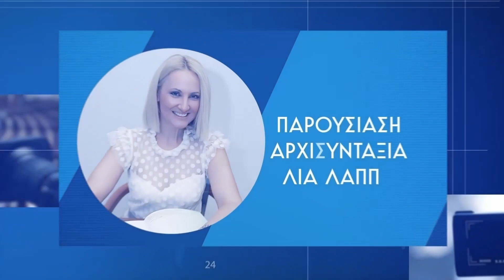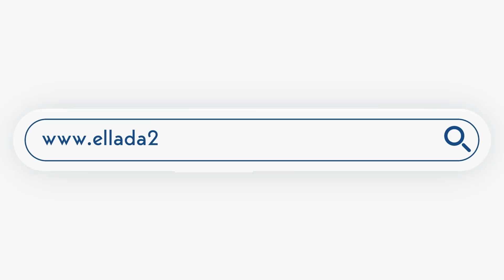Γρ. Λέων για δηλώσεις Κούγια: “Οι επιθέσεις είναι άκρως συκοφαντικές και γίνονται εσκεμμένα”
Καλεσμένος του Ελλάδα 24 και της εκπομπής Επικαιρότητα με τη Λία Λάππα ήταν ο Πρόεδρος της ελληνικής ιατροδικαστικής εταιρείας και Αντιδήμαρχος Αθηναίων υπεύθυνος για τη Δημοτική Περιουσία και Δόμηση, κ. Γρηγόρης Λέων.